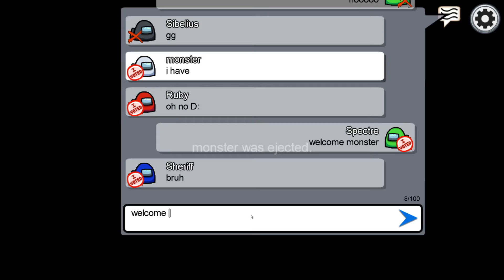Among Us Part 5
PC Specs:
Case: cooler master master case 5
Motherboard: ASUS z270F
CPU: I7 7700k
RAM: G-skill trident 2x8GB
GPU: ASUS 1080ti
PSU: 850W
Cooler: Corsair H100i Pro
Storage: 500GB SSD / 1TB SSD / 4TB Seagate